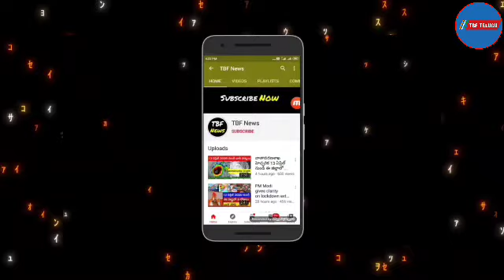రైతు రుణాల అద్దిరిపోయే శుభవార్త | Rythu Runamafi | Rythu bandhu | Runamafi​ date |Kcr news